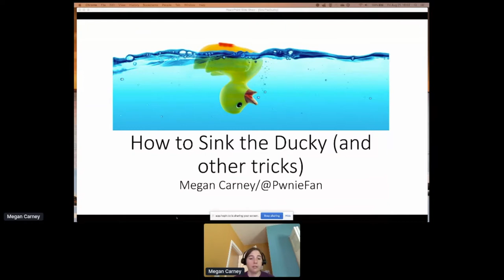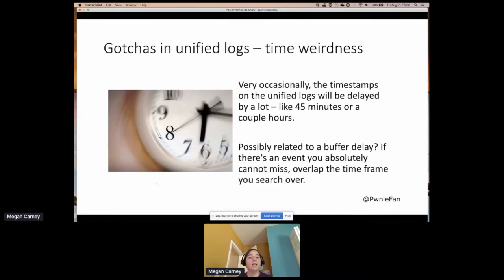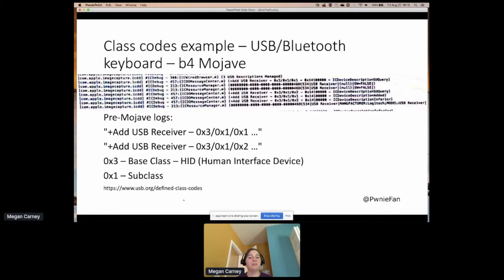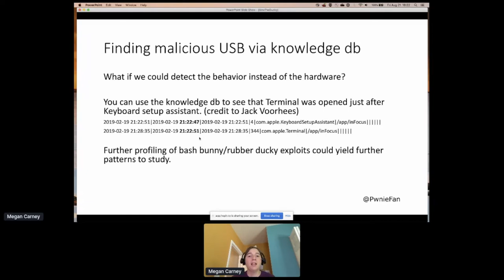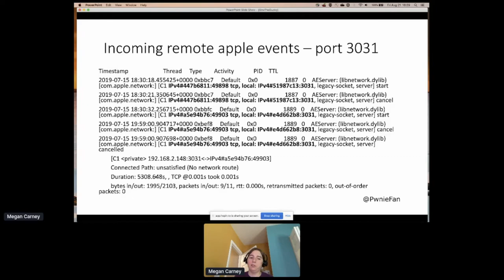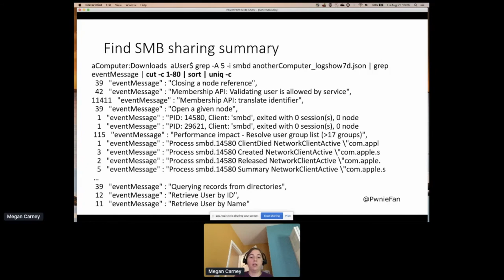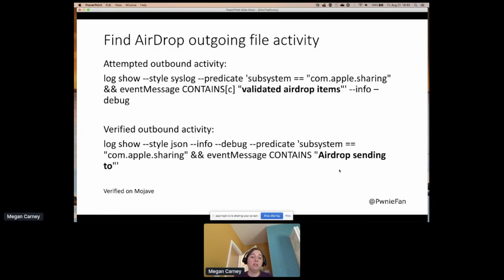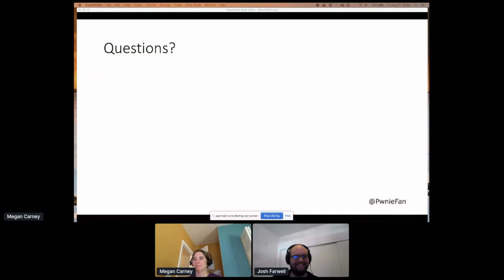Diana Initiative 2020 - Megan Carney - How to sink the ducky and other tricks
Unified logs contain a wealth of information that can be used to detect malicious USB devices like rubber ducky and bash bunny. Unified logs can also help find lateral movement and other malicious activity . . . once you know where to look. This presentation will cover some tips for detection using unified logs, and some gotchas for searching unified logs.